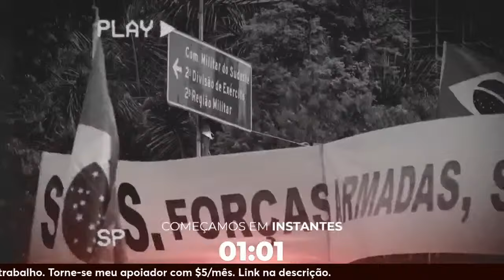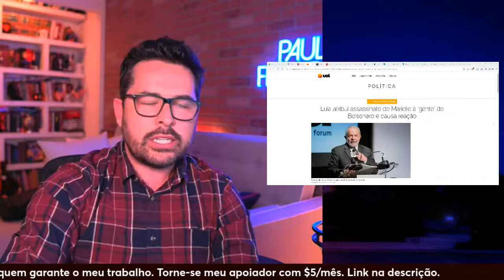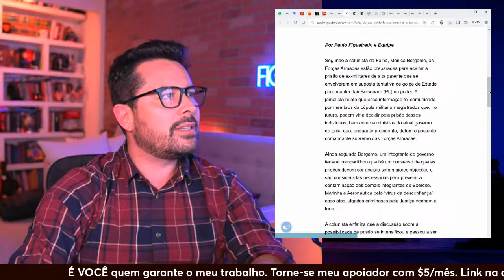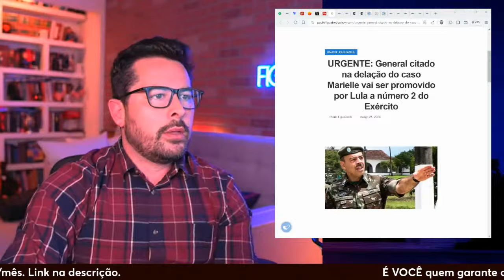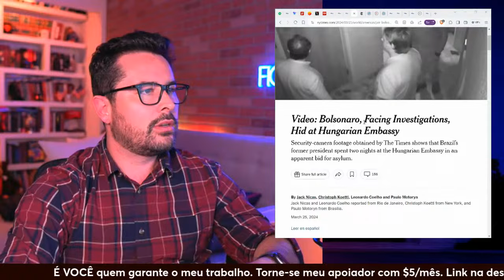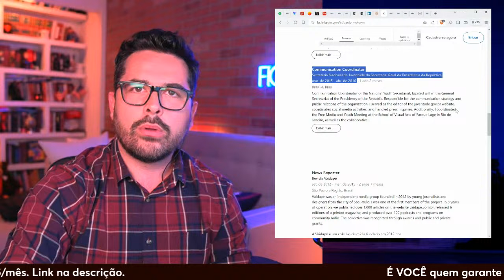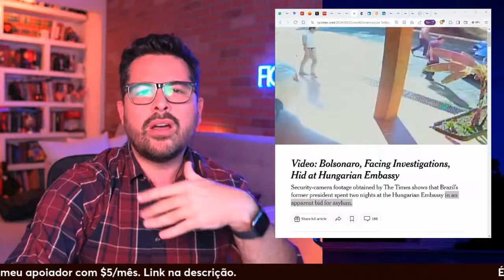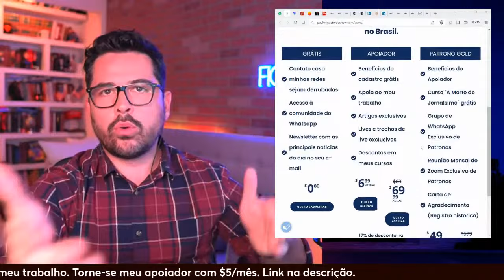Paulo Figueiredo Show - Ep. 35